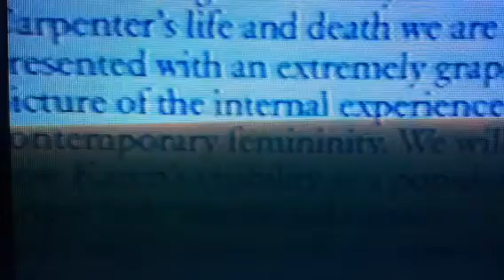Superstar: The Karen Carpenter Story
"A great film by Todd Haynes" 1987